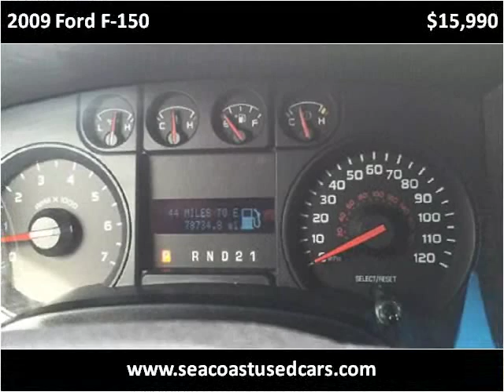2009 Ford F-150 Used Cars Hampton Falls NH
This 2009 Ford F-150 is available from Seacoast Wholesale.